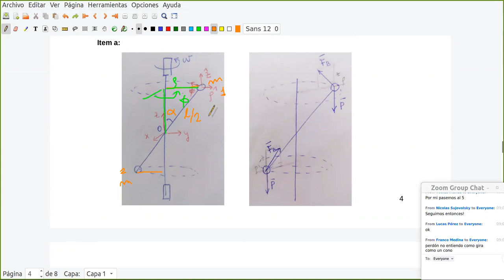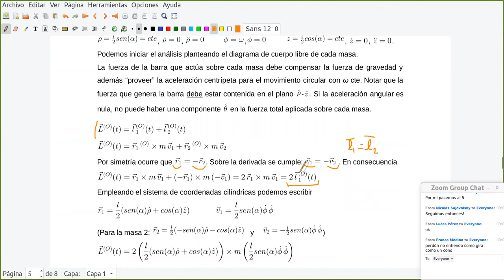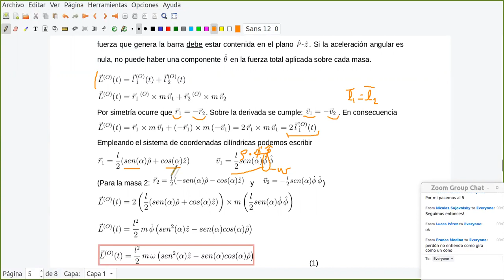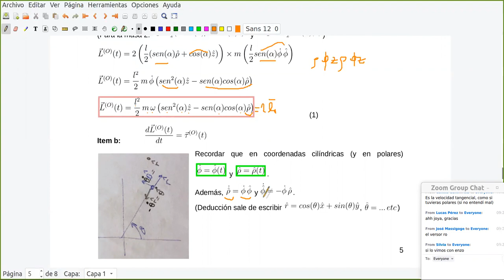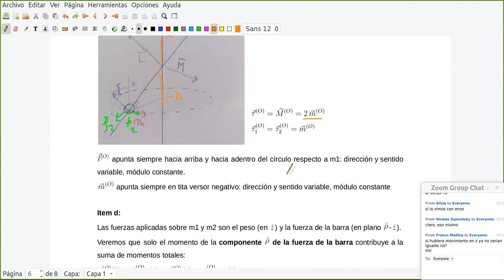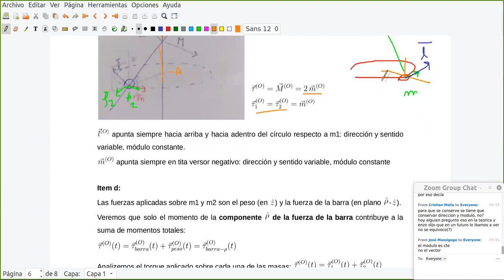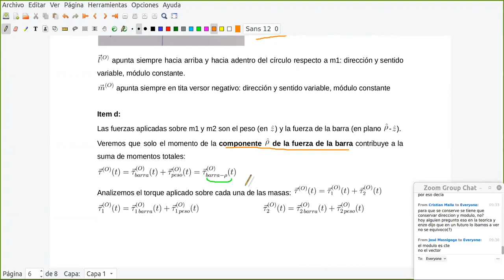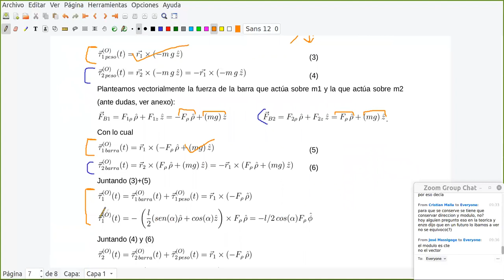Física 1B: Práctica del 27 de Octubre (Parte 2)